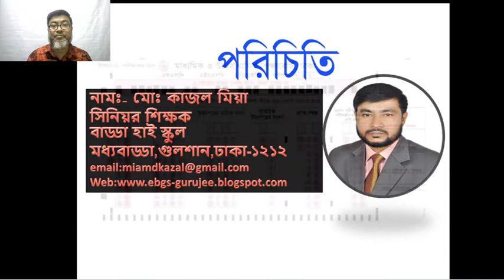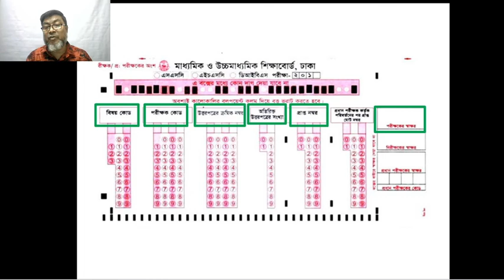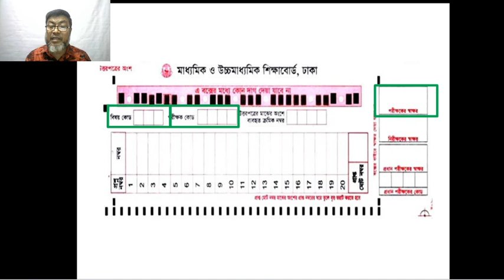JSC, SSC, HSC বোর্ড পরীক্ষার খাতা মূল্যায়ন পদ্ধতি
Md Kazal Mia, Senior Teacher
Badda High School